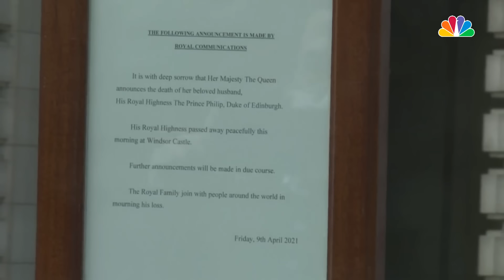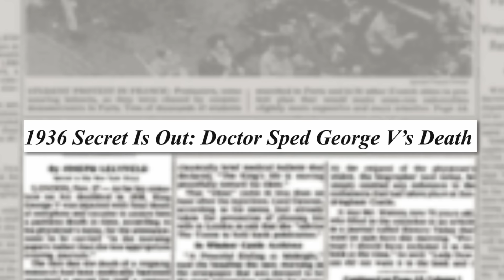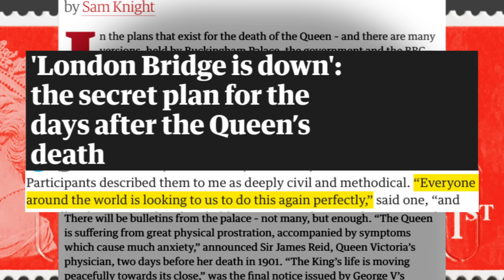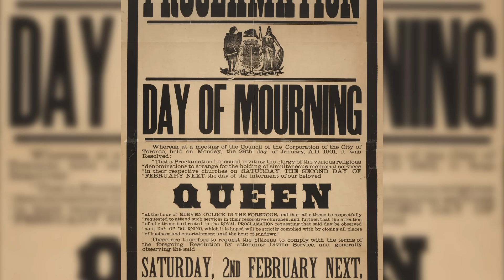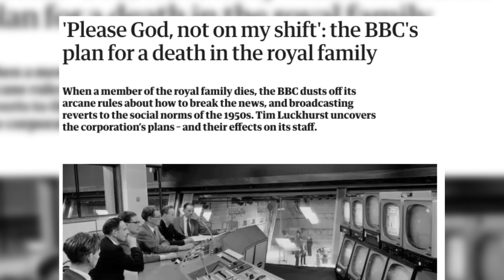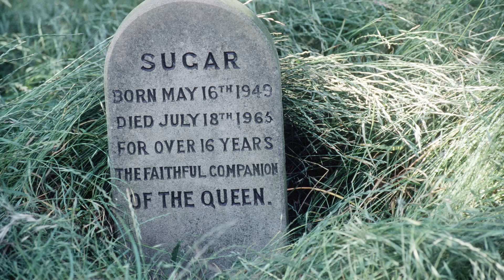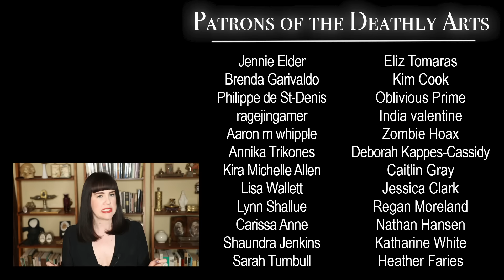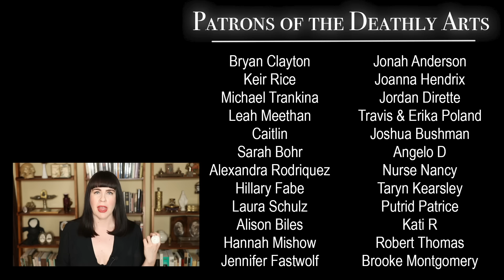An Ignorant American's Guide to Royal Funerals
I just really want there to be corgis.

***WAYS TO SUPPORT AND GROW OUR MOVEMENT***

Support the education and advocacy efforts of The Order of the Good Death

***MORE DEATH CONTENT & RESOURCES***

***SOCIALS***

***CREDITS***

Mortician: Caitlin Doughty
Producer & Writer: Louise Hung (@LouiseHung1)
Editor & Graphics: Timothy Meier

"'London Bridge is down': the secret plan for the days after the Queen’s death"

"WHAT IS THE PROTOCOL IF A SENIOR MEMBER OF THE ROYAL FAMILY DIES?"

"Prince Philip will be buried in his final resting place after the Queen dies"

"Prince Philip's Funeral: How to Watch It, and What to Expect"